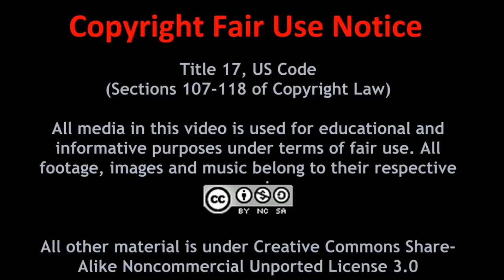No Schedule is the New Schedule - ChloeCast #003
So apparently I'm having trouble staying on schedule so I've decided not to have one at all. I will get one video out a week, whether it is "Chloe & the Professor", "Gamers!", or "ChloeCast". There's stuff happening on Youtube right now with censorship and advertisers and it's one big mess. Right now the future of Youtube is very uncertain and some of the bigger channels have been making some preparations to leave in the event they do need to jump ship, and more than likely this channel will jump with them. Not saying it will, but it might if Youtube doesn't fix this situation without screwing over content creators. If they screw over content creators just to please advertisers then Youtube is done for.

Google+ - +TheZorch

Follow Zorch Central's brand page on Google+ to stay up to date with the latest new content and announcements